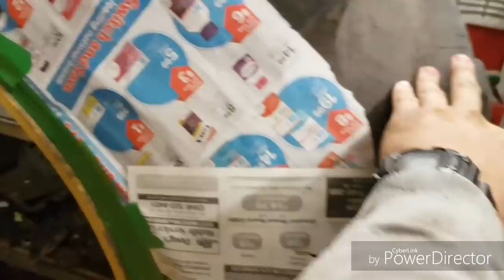895 paint, tire repair and parking combines!